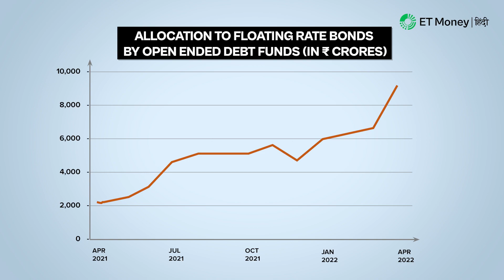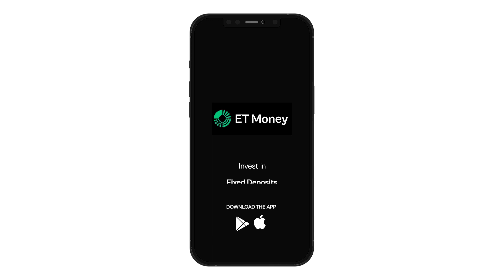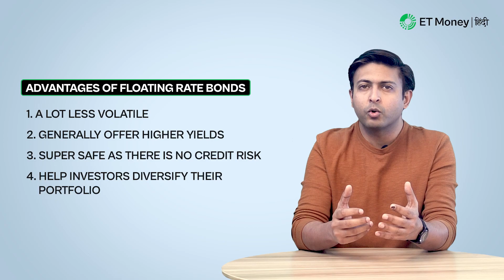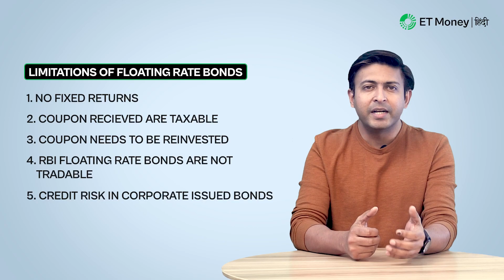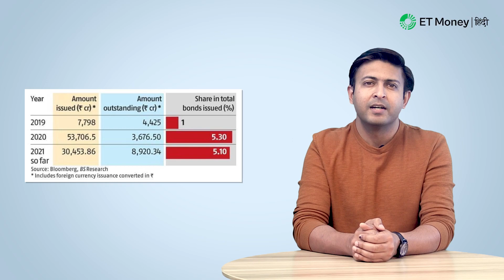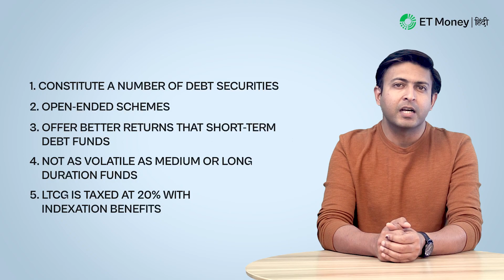Floating Rate Bonds Explained in हिंदी | ET Money हिंदी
Floating rate bonds are issued by financial institutions, corporations and governments to borrow money from the public. Now, unlike regular bonds that pay a fixed rate of interest, floating rate bonds have a variable interest rate which is linked to a predetermined benchmark rate and is reset at regular intervals. This benchmark can be anything ranging from the repo rate, the reverse repo, the average T-Bill rate or some small savings scheme interest rate. Likewise in international markets, possible benchmarks include the US Treasury note rate, the Fed funds rate, the LIBOR etc.

📝 Chapters:
00:00 Introduction
01:31 What are Floating Rate Bonds?
04:39 Types of Bonds and How They Work
08:02 How to Invest in FRBs?

In terms of advantages, firstly, floating rate bonds are a lot less volatile as the coupons adjust to prevailing conditions.They generally offer higher yields as compared to other fixed-income instruments. Thirdly, the bonds offered by the government are super safe as there is no credit risk in them and finally, investing in floating rate bonds help investors diversify their portfolio amongst different asset classes and also within debt as a sub-class. So to put it together a floating rate bond can be looked at as a less-volatile, super-safe and inflation-protected instrument which can be invested such that the tenure of the bond matches with the investor’s financial goals.

📝 TYPES OF BONDS & HOW THEY WORK
Floating rate bonds are of many types.There are short term floaters, long term floaters, they are issued by the government, issued by corporates or financial institutions, there are callable floaters, non-callable floaters etc. Now, the Reserve Bank of India issued a floating rate bond in 2020 which was popularly known as the RBI 7.15% Bonds.

The current NSC interest rate is 6.8% it used to be 7.9% in 2019 but over time, this number has come down as the RBI brought down the interest rates. So 6.8% plus 0.35% gives us an annualized interest rate of 7.15%. This 7.15% rate is applicable for the period January 1st 2022 to June 30th 2022 post which the government will take a decision on what the new interest rate should be for the next six months.

Now in addition to these floating rate bonds or FRBs the Government of India has issued a few more. For example, the RBI has issued FRB 2024 which uses the average implicit yields of the last three auctions of Government of India 182-day Treasury Bills as its benchmark. As a consequence, the applicable interest rate for the 6-month period from May 7th 2022 to November 6th 2022 shall be 4.41% per annum. Very recently, the government also issued 4,000 crores of FRB 2028 which offers a 4.93% per annum interest rate for the half year from April 4th 2022 to October 3rd 2022.

📝 HOW TO INVEST in FRBs?
Now, for investing in government-issued bonds for the first time, one can look to subscribe to them via either of these two platforms i.e. the RBI Retail Direct account or the NSE GoBid platform. Infact, we have a video on how one can open an RBI Retail Direct Gilt account so if you are not sure how to get started with this, then do watch our presentation on the same.

But to keep things simple accessing the RBI or the NSE GoBid platform is quite simple, one starts by registering online on the platform with the necessary KYC documents, post verification, one can select multiple bonds for subscription, pay online from the linked bank account and the bonds are received in your demat account or on the RBI direct platform. Similarly, one can invest in these bonds from designated branches of SBI, other nationalized banks, HDFC Bank, ICICI Bank etc. and also from online brokerage platforms.

Now when it comes to investing in floating rate bonds that are issued by companies or financial institutions then one easy way of going about it is to go through your broker. In addition to offline brokers many online trading platforms offer these bonds and the process is as simple as buying a stock. Infact, this way you can not only buy FRBs in the primary market i.e. when they are first issued but you can also invest in them through the secondary market via the stock exchanges. Of Course when you buy them that way do ensure you have worked out the yields at which you are getting these bonds and don’t just focus on the coupon or interest rate offered.